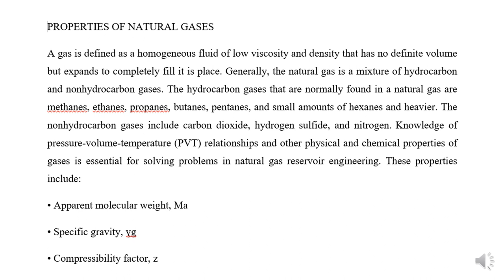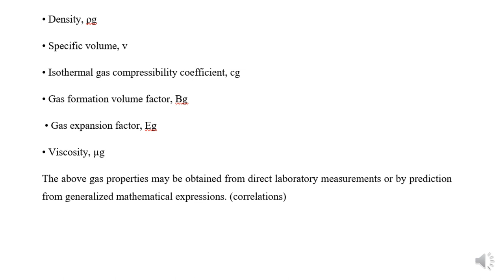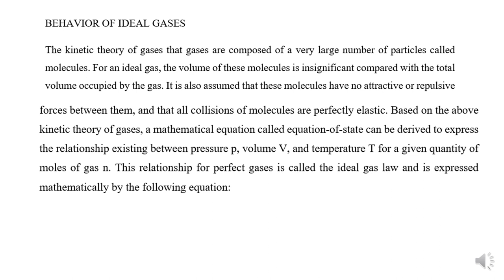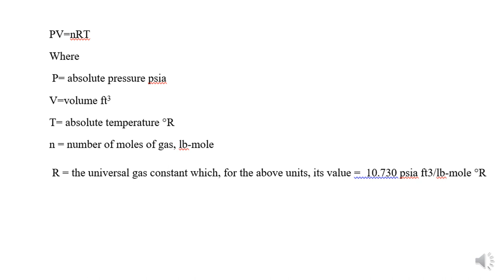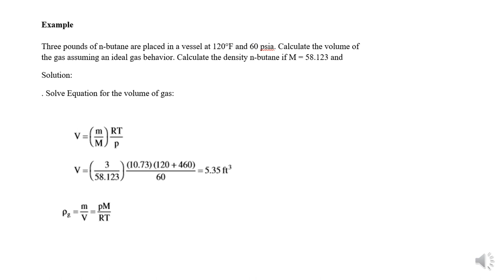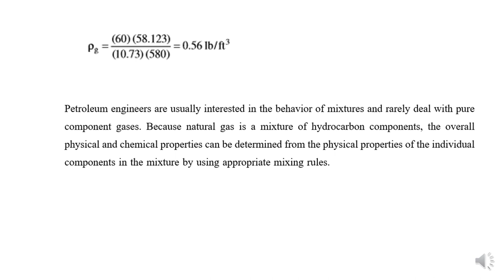l1 p1presentation خواص غاز 1